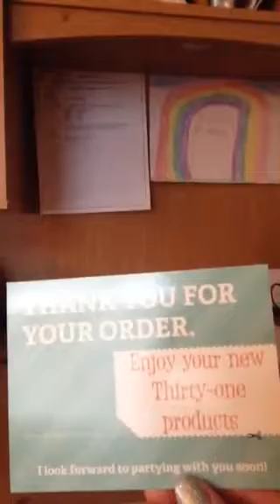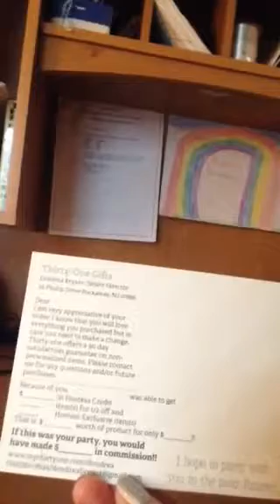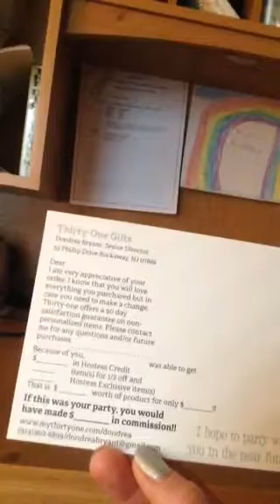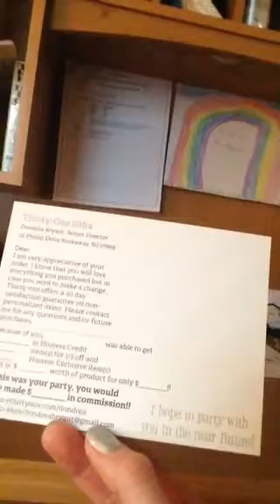Training Tip Thursday- Offering Pink Glove Service